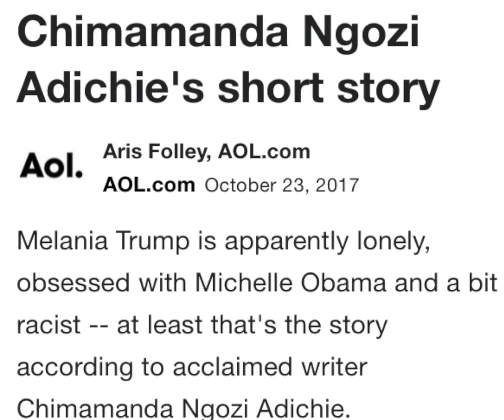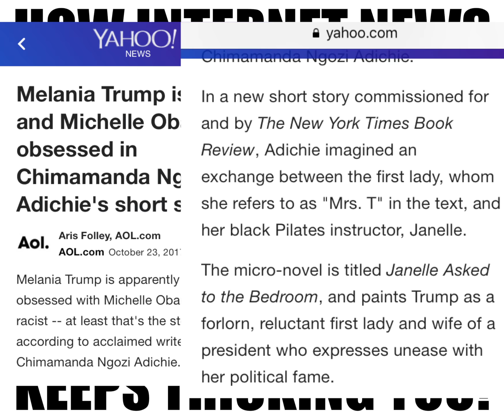Is Melania Trump Racist? How Headlines / Featured News Misleads & Divides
This featured story waits until the 4th paragraph to explain it's fictional! Amazing.